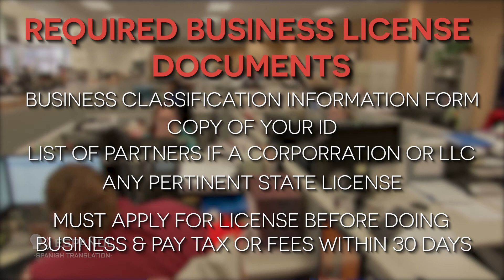Newport News Comisionado de ingresos: Licencias comerciales - Business Licenses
*Spanish Translation*

¿Aspiras a ser propietario de un negocio en la ciudad de Newport News? Nuestra ciudad y nuestra Mancomunidad tienen requisitos específicos cuando se trata de obtener una licencia comercial. Así que la Oficina del Comisionado de ingresos está aquí para ayudar a educar a los propietarios de negocios sobre cuáles son esos requisitos cuando se deben cumplir esos plazos, junto con las responsabilidades fiscales relacionadas.

*texto escrito traducido por Google Translate